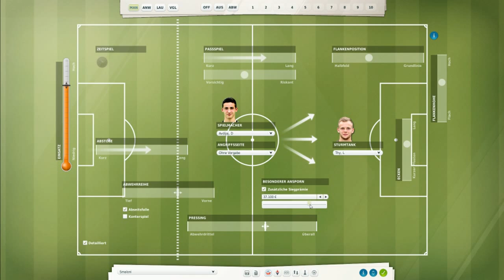Fußballmanager 13/14 - 216 [Deutsch] - EL - Halbfinale - AC Florenz - Let's play - FM 13/14 Karriere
Fußballmanager 13/14... mit dem FC Hansa Rostock/FM 14 - WM 2014 Brasilien - Belgien

► Let's Play Fussball Manager 13/14